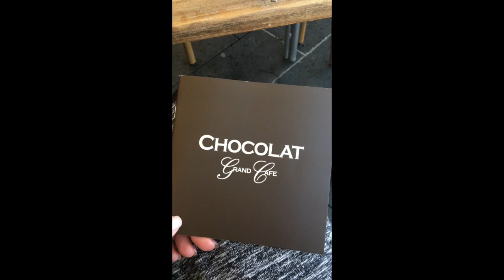Visit COLOGNE - KOLN Germany / Travel guide / Museum / Chocolate factory / Rhein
Traveling to Cologne (Koln) - Germany in March, 2017.
If you are searching somewhere to travel in Europe - Cologne is a great place to spend few days. I spent it on business trip and still had time to visit it around.

If you love modern art as myself - one of the best museums - Ludwid museum! Go to chocolate Lindt factory or enjoy sunset over the river Rhein.

Recommendation for stay - HOTEL HILTON COLOGNE - walking distance from Main train station, you wont need any transportation around city

You can see most of the attractions in 2-3 days.